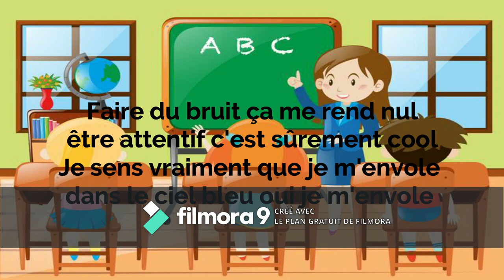Chanson promesse a ma maitresse